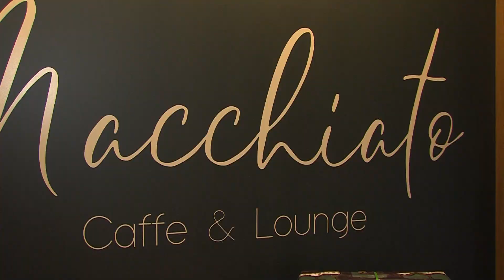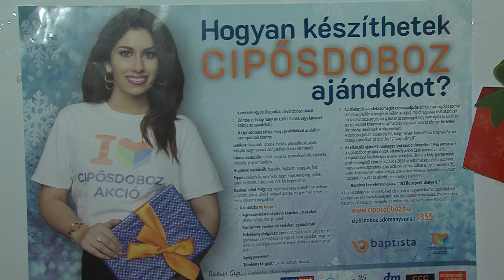Egy cipősdoboznyi szeretet karácsonyra!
Több helyen várják a cipősdobozba csomagolt felajánlásokat Hévízen.